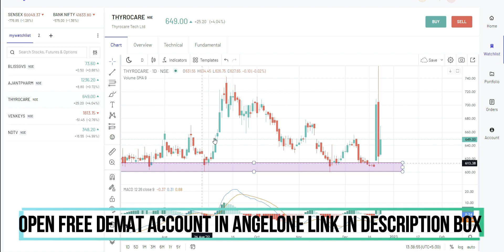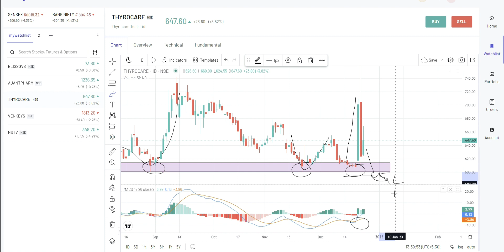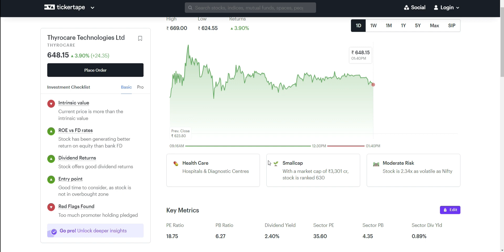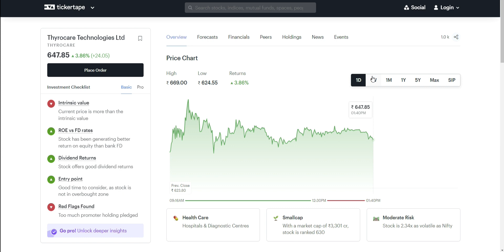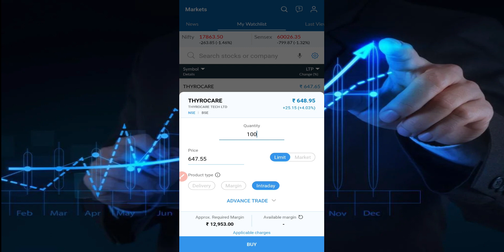Stock At Important Support In Hindi / hyrocare Share Latest News Today | Thyrocare Share Analysis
hyrocare Share Latest News Today | Thyrocare Share Analysis | Swing Trading Stocks For This Week